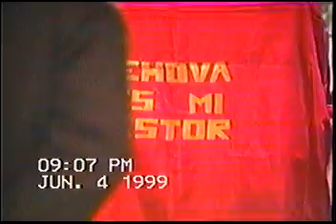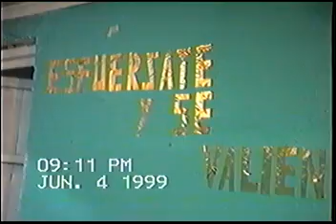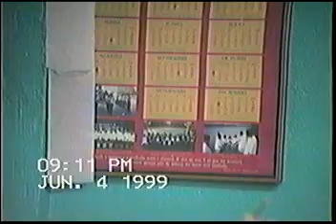iglesia santa rosa de chena hno antonio